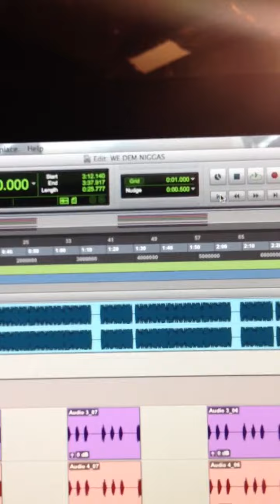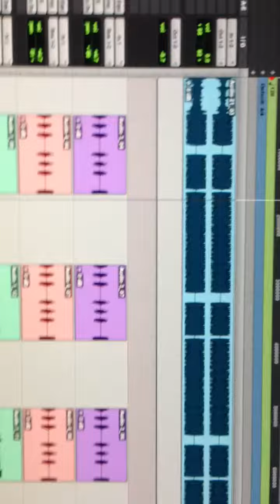WE DEM NIGGAS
WE DEM NIGGAS SAMPLE
FT TIM G MONTE CARLO MAINTAIN